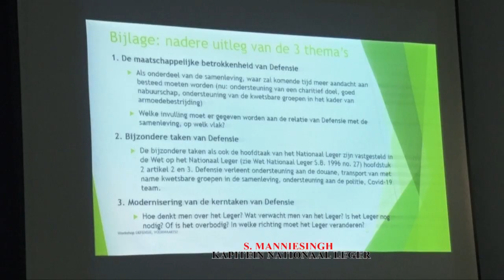DEFENSIE VOORWAARTS - TBN PRIME ALERT 27 NOV 2020